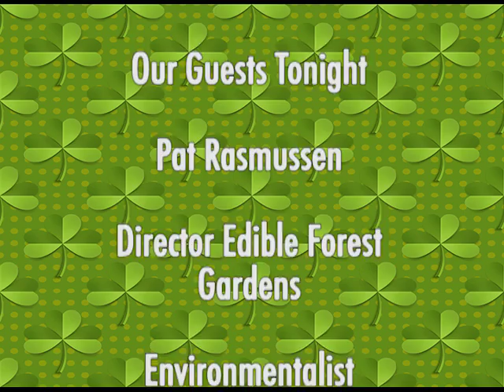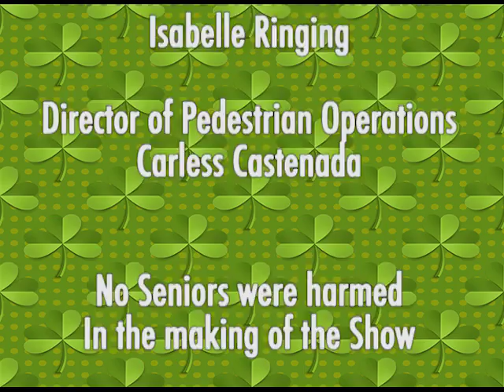S17 E03 Pat Rasmussen Environmentalist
A show for and about older adults in the south sound community, produced in Olympia Washington. Tonight's Interview is with Pat Rasmussen, Director of Edible Forest Gardens. She will tell us about how she works with volunteers to create gardens, forest areas and edible forest areas.